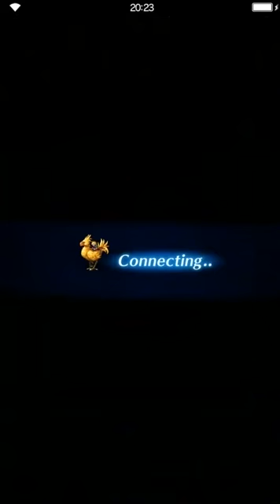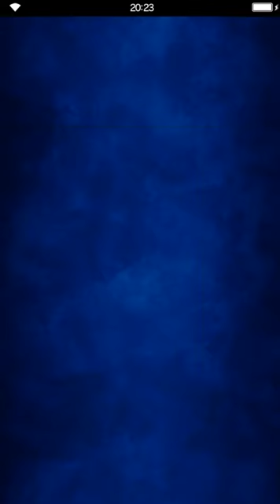Final Fantasy: Brave Exvius - Genesis of Chaos -DARK VISIONS- 03 Fire Beast's Abode